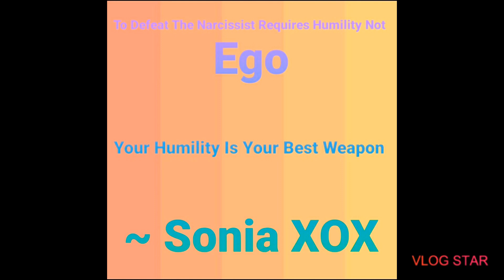Unhealed Wounds & The Narcissist | About Last Night